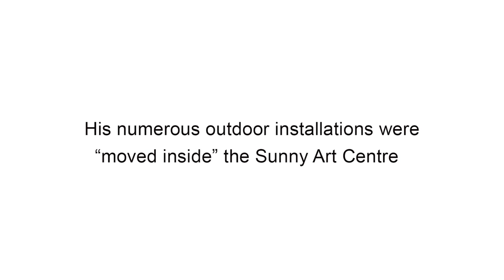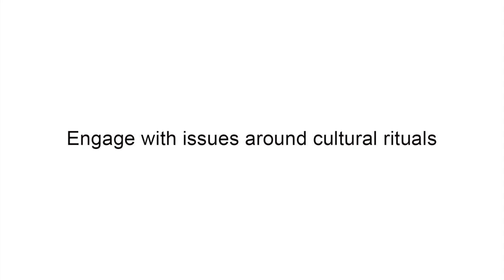First Winner Solo Exhibition - Sunny Art Prize I Jeongkeun Lee - Final Ritual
Please note: The exhibition will run from 3 to 31 May 2018. The immersive gloves installation will be open to the public on weekdays between 10am and 4pm.
A: Sunny Art Centre, 30 Gray's Inn Rd., WC1X 8HR, London

Press Release

The past 12 months have seen a series of activities and exhibitions taking place from London to Beijing for the 2017 edition of the Sunny Art Prize. The ‘Jeongkeun Lee – Final Ritual’ exhibition will bring the international shows to an end back in London where they began, while also inaugurating the beginning of the 2018 edition.

Jeongkeun Lee, winner of the Sunny Art Prize 2017, is a photographer who primarily works with staged landscapes and environments in the form of installations then reproduced and re-contextualises them through the photographic medium. His ‘Despaysement’ and ‘Personal Ritual’ series attract positive feedback for their ability to bridge such staged counter-realities and the real world. He does this by exploiting photography as a tool to conjure parallel worlds impregnated with ritualistic symbolism, using photography as a mediator between spaces, people and objects.

This project will see the culmination of his ‘Personal Ritual’ series with a selection of photographs as well as a new site-specific installation that will complement the exhibits. The idea of ritual, around which the exhibition is focused, is being materialised through the employment of water-filled plastic gloves. These are commonly used in street markets in South Korea as a means of preventing bug infestations. They function as scarecrows as, by refracting light (through the water inside the translucent plastic glove), they are believed to keep bugs away. Even if chemicals and other prevention systems are now available, faith in these icon-like objects and in the power of their effectiveness still survives in people’s minds.

Jeongkeun Lee appropriates this idea of a fixed icon which, through its repetitive use (as in the case of the plastic gloves), tends to assume fixed meanings and purposes. Displacing these gloves to different settings (other than the original street market) proves not to alter their superstitious meaning at all. The icon retains its ability to be perceived as a protective entity fed by people’s hopes, or as a superstitious nonsense.

As the icon is relocated within the space of the art gallery in the form of an installation, Jeongkeun questions the idea of the gallery as a protective environment for art. Artworks start to assume a talisman-like quality that draws people to consume them in the form of a ritual. Therefore, this exhibition is the ‘Final Ritual’ of this series where the artist questions the idea of cultural consumption. As visual appetite is galvanised by art institutions, Jeongkeun reflects on the visitor in need of comfort from everyday life through the spectacle and counter-reality offered by installation art in the form of a religious ritual.